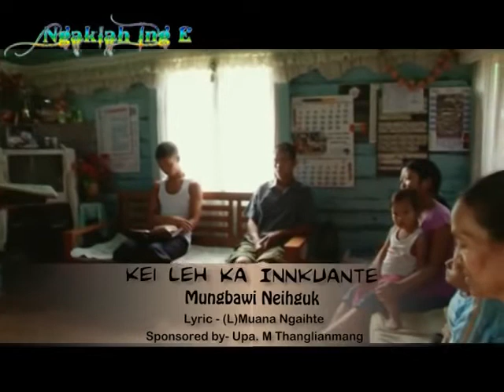Mung Bawi Kei le kainn kuan te 6